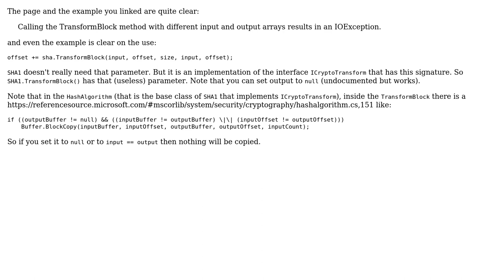How to use HashAlgorithm.TransformBlock / TransformFinalBlock?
With thanks & praise to God, and with thanks to the many people who have made this project possible! You are responsible for your own actions.